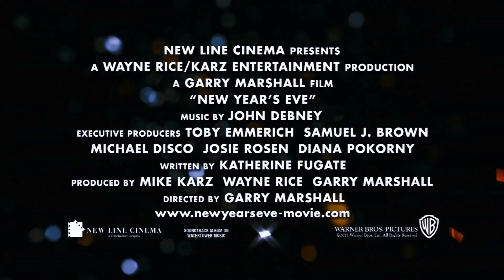New Year's Eve Trailer (HD)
New Year's Eve hits theaters on December 9th, 2011.

Cast: Lea Michele, Abigail Breslin, Jessica Biel, Robert De Niro, Ashton Kutcher, Michelle Pfeiffer, Hilary Swank, Sofia Vergara, Sarah Jessica Parker, Zac Efron, Katherine Heigl, Sara Paxton, Sienna Miller, Jon Bon Jovi, Halle Berry, Josh Duhamel

A spin-off of "Valentine's Day", intertwining stories of a group of New Yorkers as they navigate their way through romance over the course of New Year's Eve.

New Year's Eve trailer courtesy Warner Bros. Pictures.